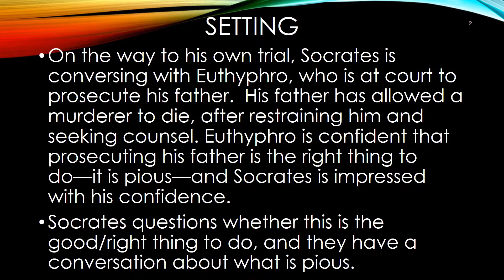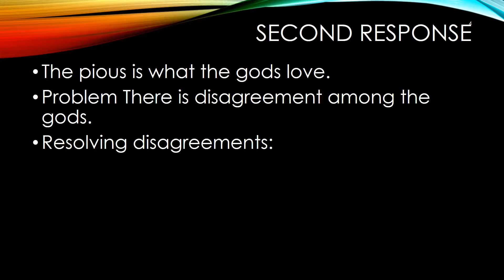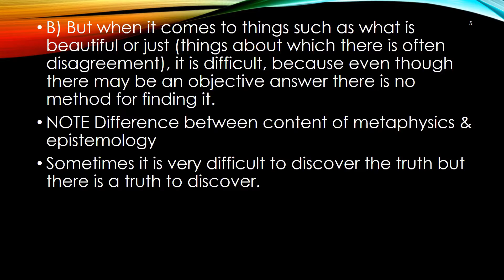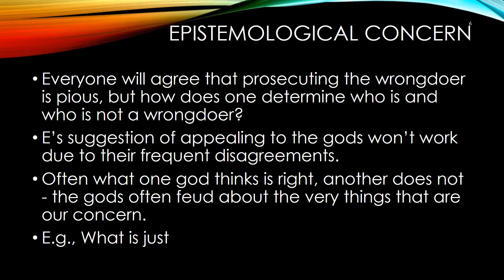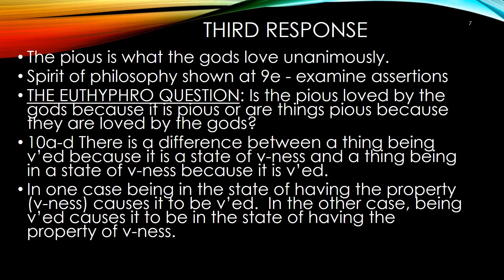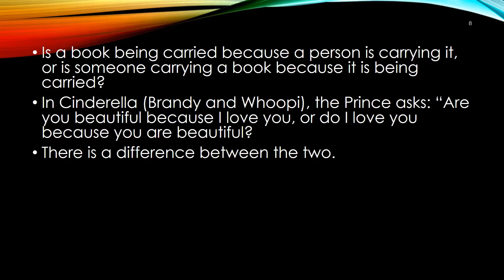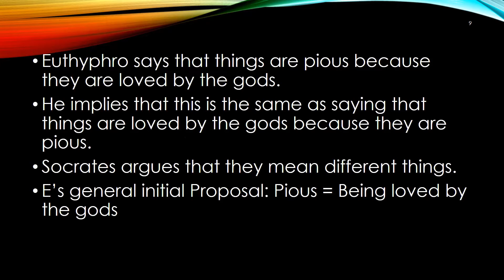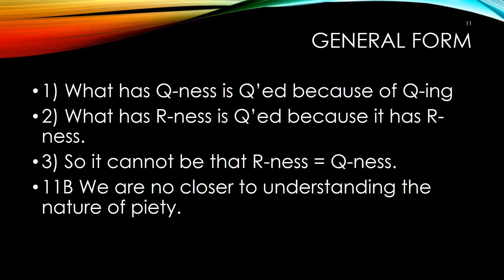Euthyphro Part One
Part one of an overview of Plato's book the Euthyphro, which investigates the nature of piety.  It includes the famous "Euthyphro question," which has continued to influence philosophers of religion in contemporary philosophy.